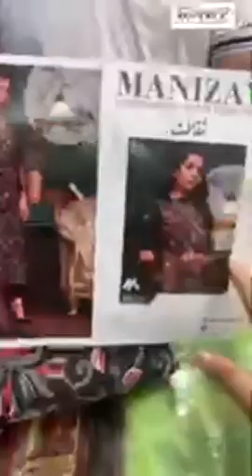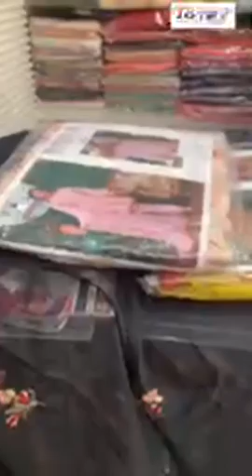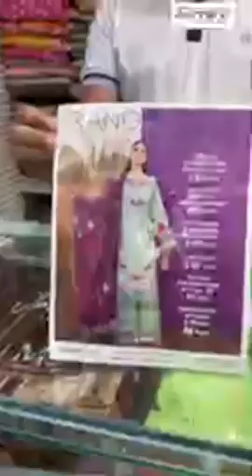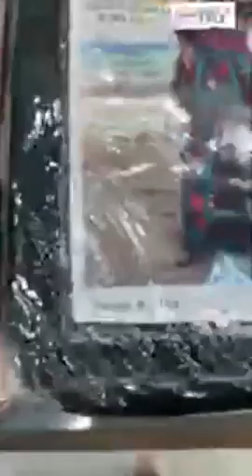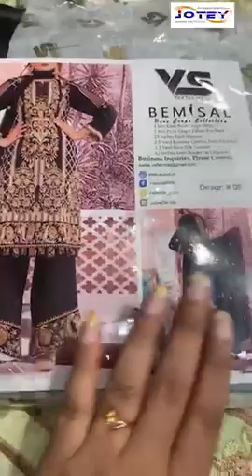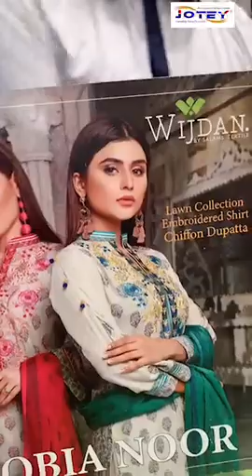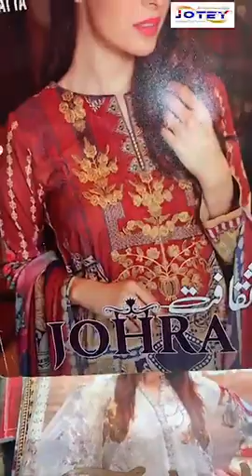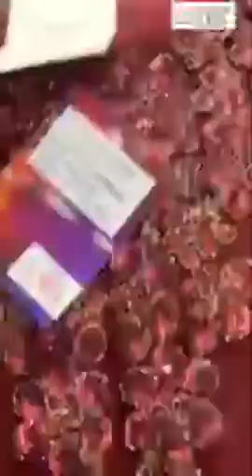Live with 20% Discount @Mirpur Outlet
20% Discount @Mirpur Outlet
Date- 25sep-27sep-2020

Order Link: m.me/joteysharee

MIRPUR OUTLET:
Location: Plot-C-9, Block-ka & Kha, Section-6, main road, Mirpur Dhaka-1206
Open: 10:00 AM to 08:00 PM (Everyday).